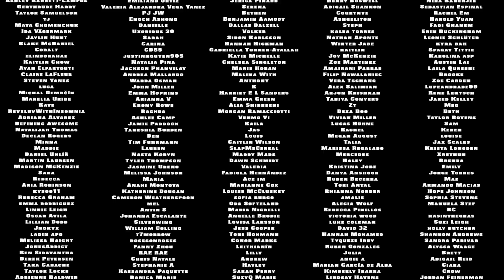Vocal Coach Reacts to Billie Eilish & Labrinth - Never Felt So Alone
Vocal coach Tristan Paredes reacts to Billie Eilish & Labrinth singing in their new 2023 song Never Felt So Alone.

Official video for “Never Felt So Alone” by Labrinth